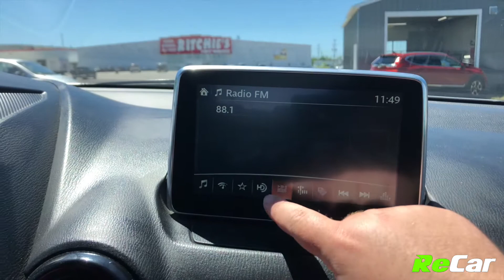2017 MAZDA CX-5 GS - 200435A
CX-3 GS WITH HEATED SEATS AND BACK UP CAM!!
2.0L 4-Cylinder Engine, Automatic Transmission, Alloy Wheels, Air Conditioning, Heated Seats, Back-Up Cam, Push Button Start, Touchscreen Multimedia Center, Bluetooth Audio, MP3 Player, Intermittent Wipers, Cruise Control, Power Locks and Windows, Remote Entry and much more!

This CX-3 GS is priced to sell… PLUS it comes backed by our ReCar Certification!!

SEE FULL DETAILS HERE:
ReCar Fredericton
How Car Buying Should Be.
10 Bishop Drive, Fredericton, NB,  E3C 1B2